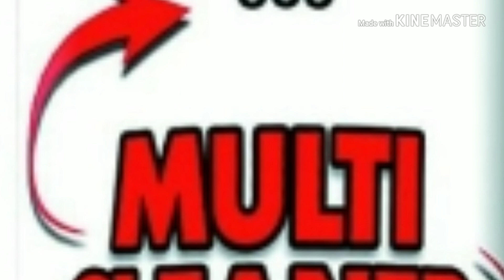Giao lưu MMA - Offline DBVN 07/2018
Dog Brothers Team Viet Nam